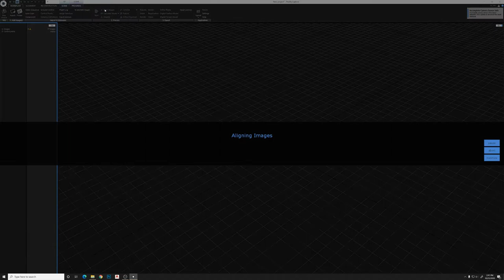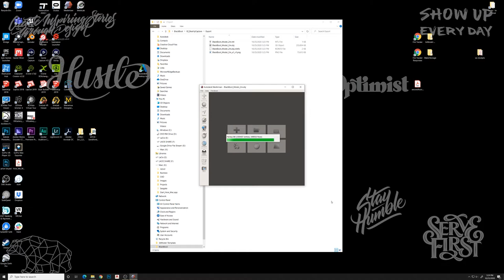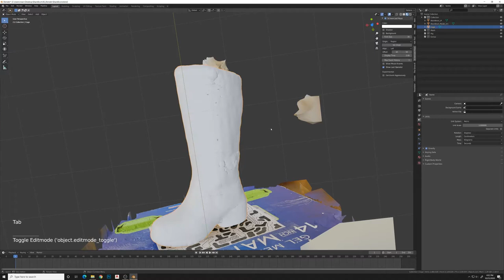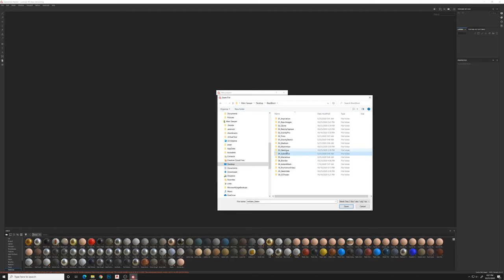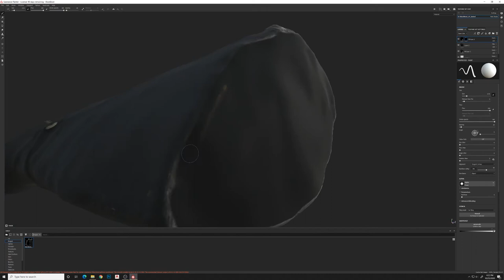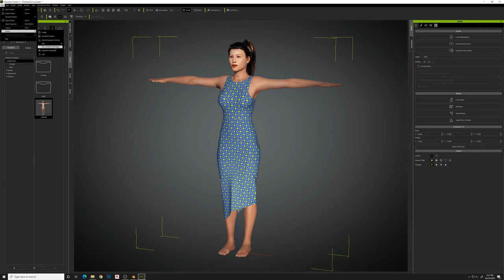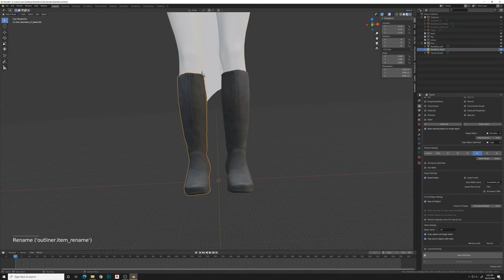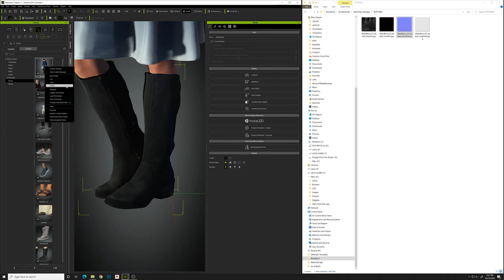How to scan shoes for 3d characters